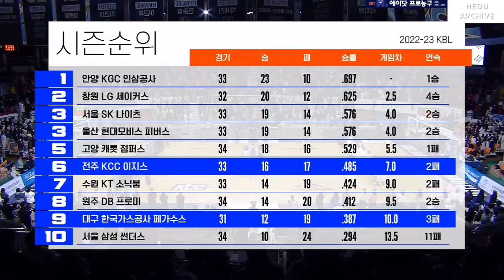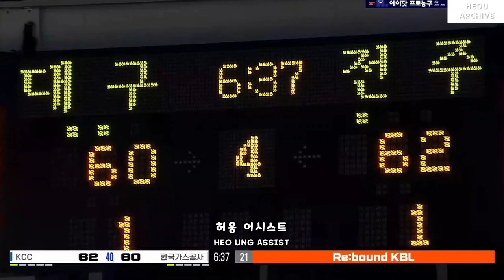허웅 H/L 전주 KCC vs 대구 한국가스공사 230124 (Heo Ung H/L KCC vs Kogas) KBL 4R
허웅: 13 PTS, 2 REB, 4 AST, 1 STL (35:4 MIN)

2PT: 4/6 (66.7%)
3PT: 0/8 (0%)